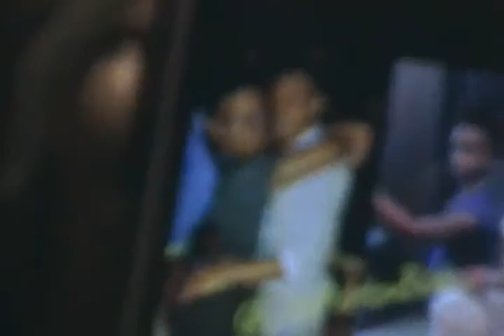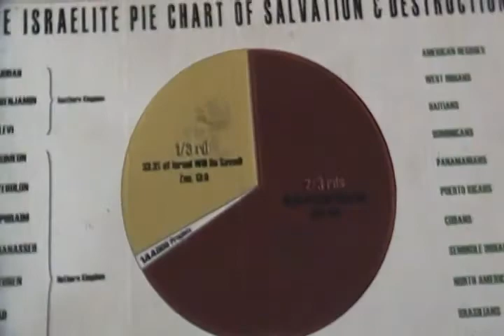Everything in America is backwards and upside down